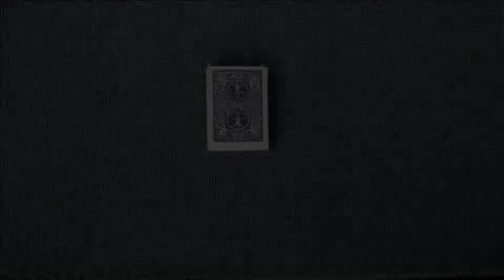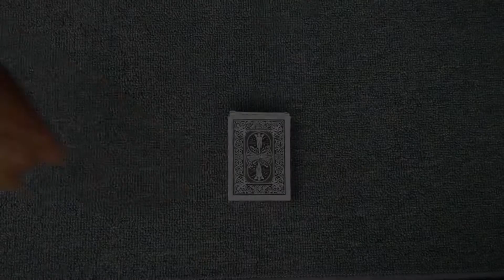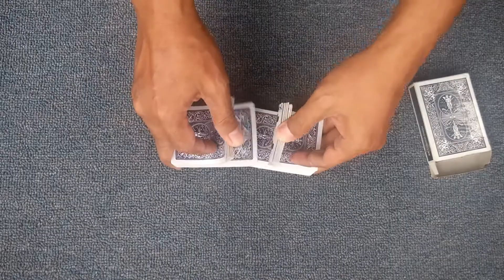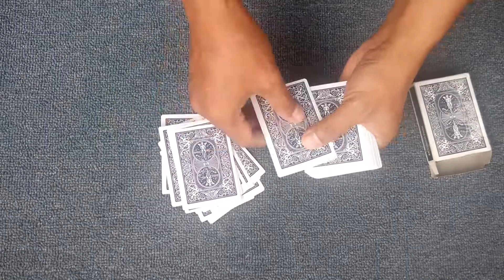3 Tricks Using Svengali Deck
Some tricks using a classic deck called svengali deck!